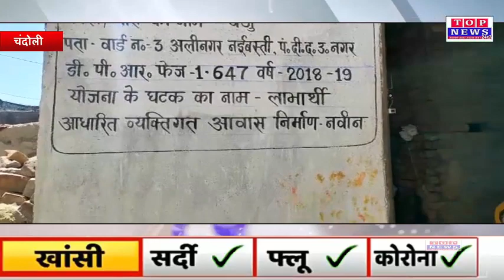मजदुर आखिर किस किस से जुजे एक तरफ कोरोना तो दूसरी तरफ भुखमरी कहाँ गए जनप्रतिनिधि